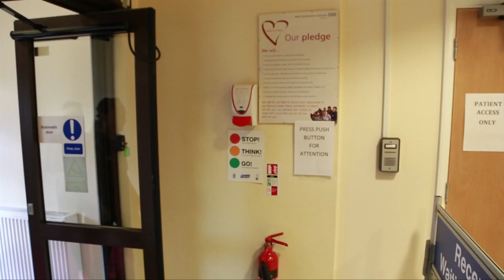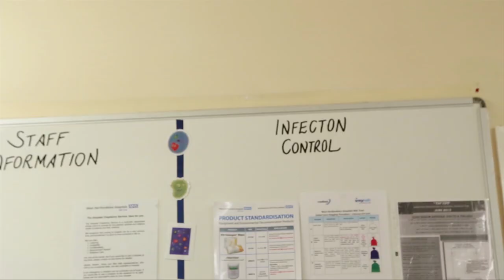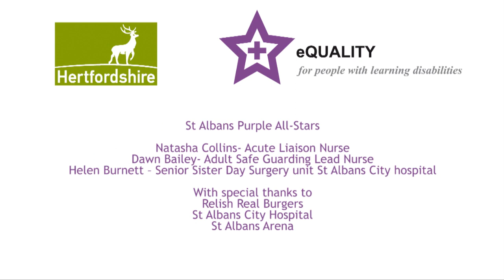The Hand Washing Rap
Our Purple All Stars show how you can prevent the spread of germs and infection by following some simple advice!